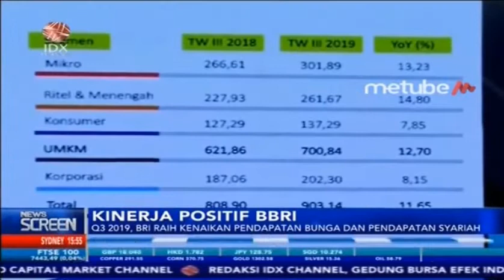BRI RAIH KENAIKAN LABA BERSIH Rp24,78 T DI KUARTAL III-2019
IDX CHANNEL - PT Bank Rakyat Indonesia Tbk. mencatatkan laba bersih perseroan Rp24,8 triliun pada kuartal III 2019, perseroan menyebutkan pertumbuhan laba tersebut di dukung penyaluran kredit yang juga turut mengalami pertumbuhan.